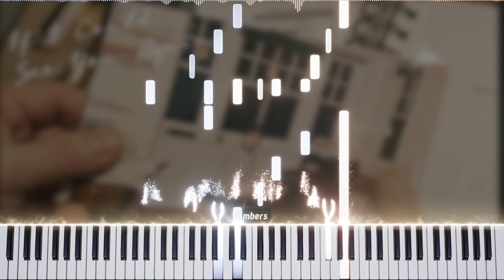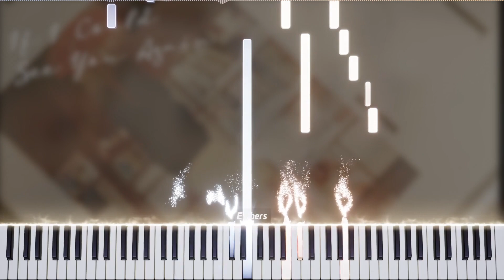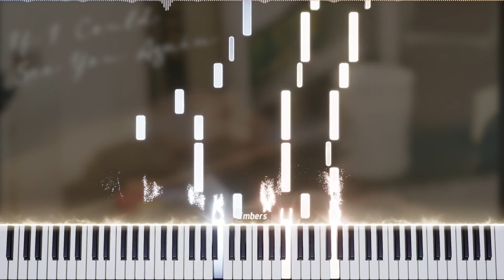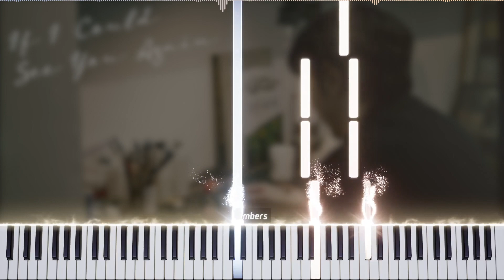If I Could See You Again - Yiruma (Midi & Sheet)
🎵Composer: Yiruma
🎵Arrangement: Kivo
🎵Transcription: Kivo

◼The piece is composed by Yiruma, I only made the transcription of it.